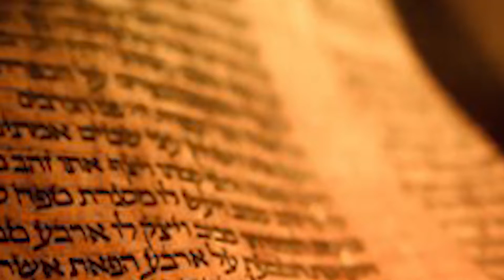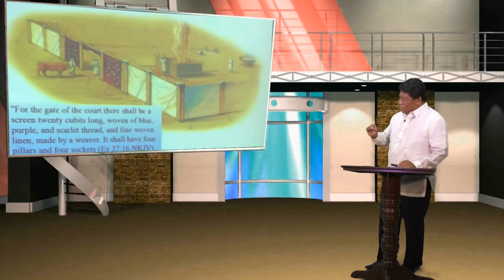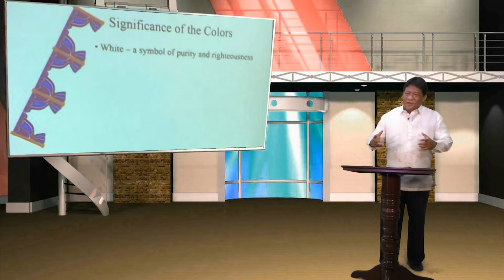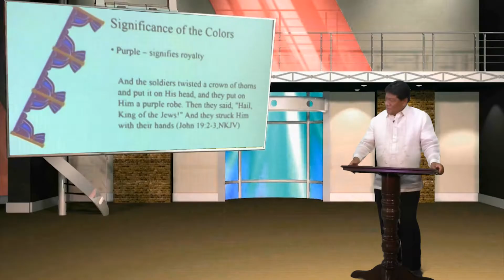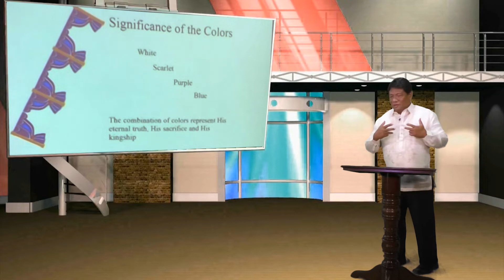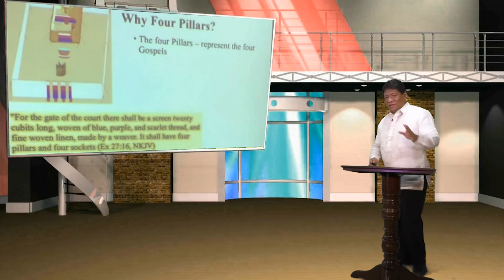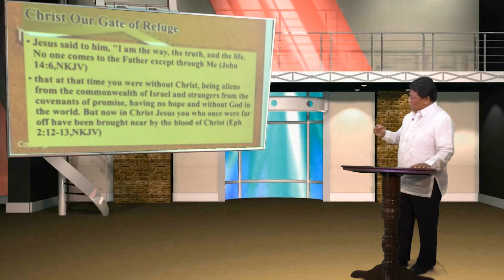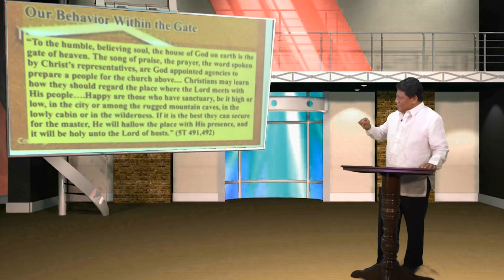THE SANCTUARY : COVID Series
Day 1 | The Gate - The Place of Thanksgiving
Ti Ruangan - Lugar ti Panagyaman

Speaker: Pastor Marvin C. Diaz